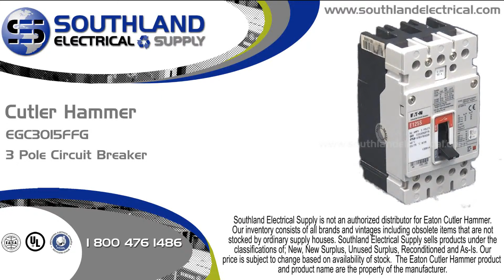Eaton Cutler Hammer EGC3015FFG, 15 Amp, 480 Volt, 3 Pole Circuit Breaker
to shop online for this Eaton Cutler Hammer EGC3015FFG, 15 Amp, 480 Volt, 3 Pole Circuit Breaker. Southland Electrical is a world class leader in Power Distribution and Low Voltage Motor Control. For over 30 years we have been buying and selling New, New Surplus and Reconditioned industrial electrical equipment.